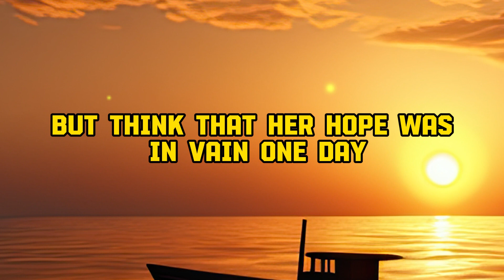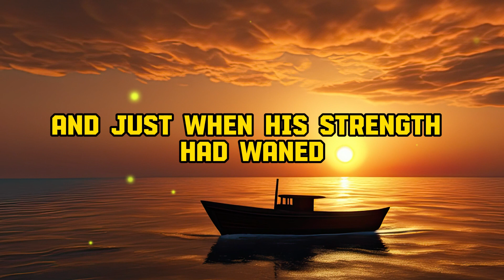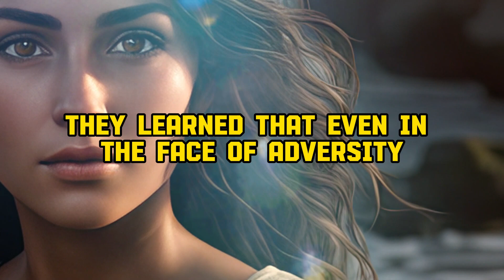Unbelievable Rescue: Lost at Sea, One Man's Journey Back Home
In a small coastal village, hope shone as bright as the sun, even in the darkest of storms. Join us in this inspiring journey of Liam, a young fisherman lost at sea, and his incredible return that defied all odds. Discover the true meaning of resilience and unwavering hope in the face of adversity. Liam's story is a testament to the human spirit's incredible strength. 🌊🚣‍♂️